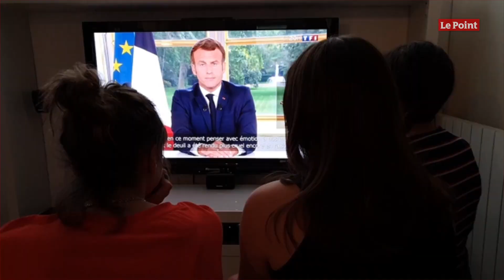Édouard Philippe gagne encore en popularité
La popularité d'Édouard Philippe s'envole. Le Premier ministre a gagné 8 points et creuse l'écart avec Emmanuel Macron, relégué 16 points derrière, selon un sondage BVA diffusé vendredi 19 juin. Avec 54 % d'opinions favorables, Édouard Philippe, très exposé dans la gestion de la crise du Covid-19, a gagné 13 points en deux mois et une majorité des Français déclarent désormais avoir une bonne opinion de lui. 45 % (- 8) ont, en revanche, une mauvaise opinion du chef du gouvernement, selon cette enquête pour Orange et RTL.